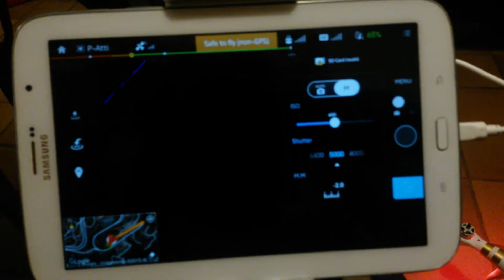Dji phantom 3 pro camera problem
camera issues are the following.
1 White image or ligth stripps on RC
2 white image, black image or color strips on shooting. video or image.

I have had the device for 1 month and a half. two correct flights, on the third is done. no more working
help! pls